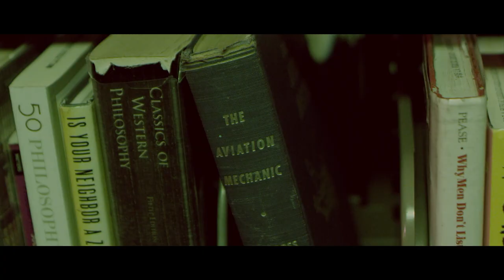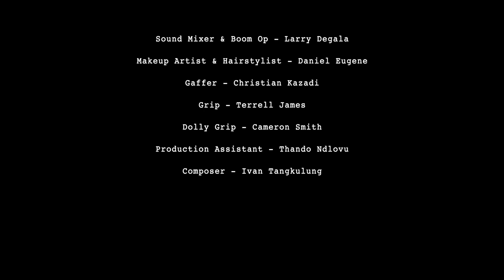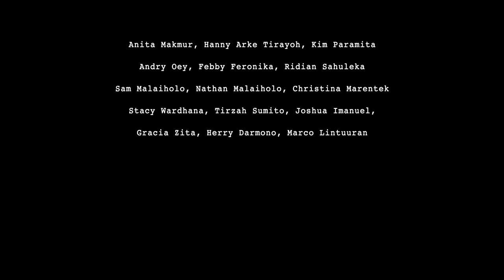Soar (2019) | Award Winning Short Film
This video is Copyright Protected. All Copyrights Reserved to "Daniel Ongko Production" Only. Legal action will be taken against those who violate the copyright of the following material presented!

Synopsis : When a young woman discovers the truth that she has been wanting to know all her life from a stranger that bothers her.

Cast:
Madison Martin

Writer, Producer & Director:
Daniel Ongko
Cinematographer:
Christian Kazadi
1st AC:
Renzo Davis
2nd AC:
Brenna Waugh
Music Composer:
Ivan Tangkulung
Grip:
Terrell James
Grip #2:
Cameron Smith
Production Assistant:
Thando Ndlovu

Awards & Nominations

* Best Short Film (January 2019)
From Golden Earth Film Award
* Best Short Film (December 2018)
From Flicks Film Festival
* Best Jury Award (October 2018)
From Direct Monthly Online Film Festival
* Best Cinematography (December 2018)
From Cine Fern
* Best Actress In A Short Film (December 2018)
* Finalist for Best 1st Time Director (October 2018)
From Oniros Film Awards
* Official Selection for Best Short Film (October 2018)
From World Premiere Film Awards